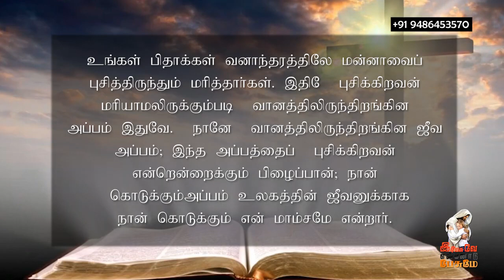02.09.2021 l இயேசுவே என்னோடு பேசுமே ¦ தின தியானம் ¦ தமிழ் ¦ Bro. Alex Joseph